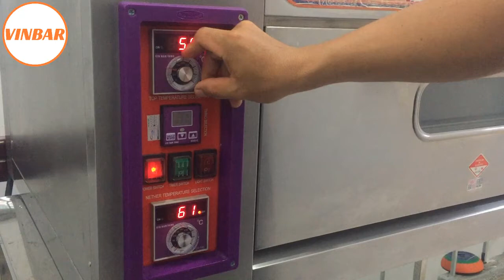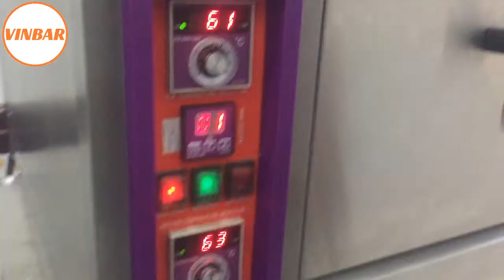#37: VINBAR | Hướng Dẫn Sử Dụng Lò Nướng Công Nghiệp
XEM TIẾP►►
1. Công thức pha chế Hồng Trà - Lục Trà (Phúc Long, Lộc Phát, Trà Đen số 9, Hosen, Kronos, Delphi, El Greco, Goldreef)
2. Công thức pha chế Trà Sữa - Trà Thái (Cozy, Dilmah, Ahmah, Lipton, Tân Nam Bắc, Hoa Trân, Chatarmua)
3. Công thức Soda- Sinh tố - Smoothie (Berrino, Osterberg, Ding Fong, Monin, Torani, Davinci...)
4. Dụng cụ làm kem (Bình Whit it, Base, Rich...)
5. Thiết bị pha chế (Máy chống ồn, Máy đo định lượng, Bình Đun...)
6. Dụng cụ pha chế (Ca đong, Thảm Bar, Ly đong, Bình Shake...)
7. Các nguyên liệu pha chế (ly, ống hút, Bột...)